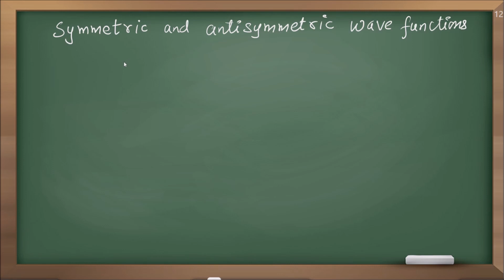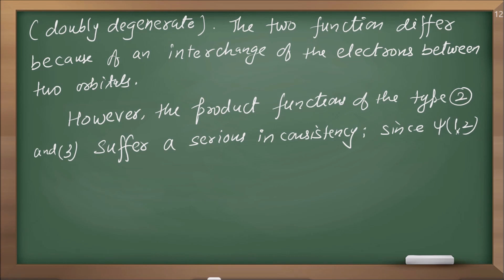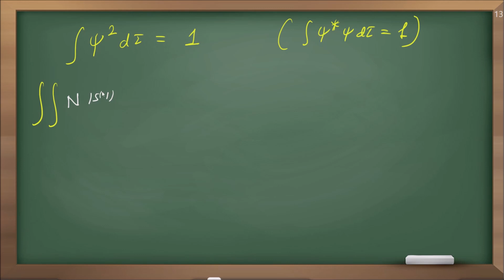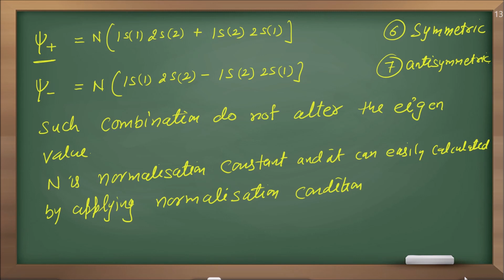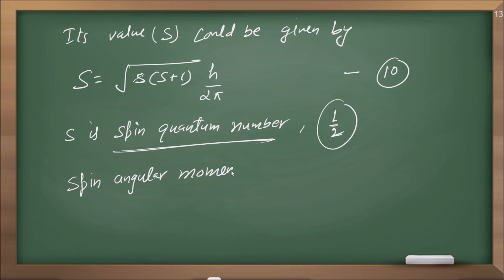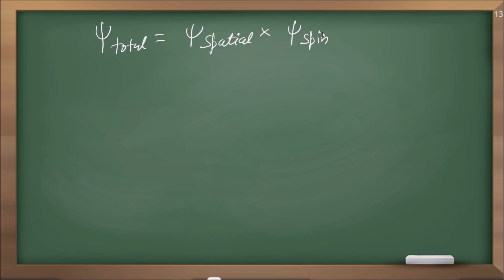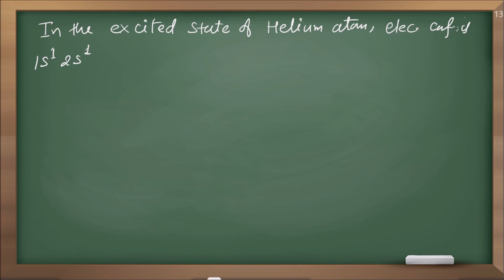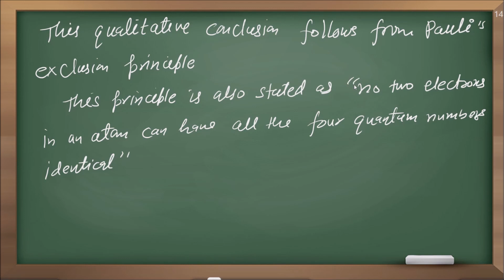symmetric & antisymmetric wave function / electron spin / Pauli exclusion principle